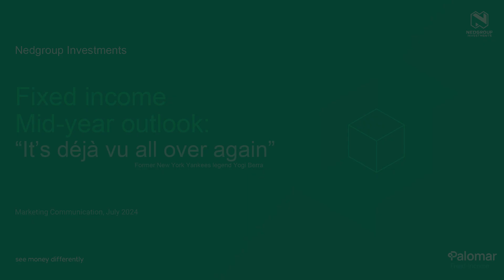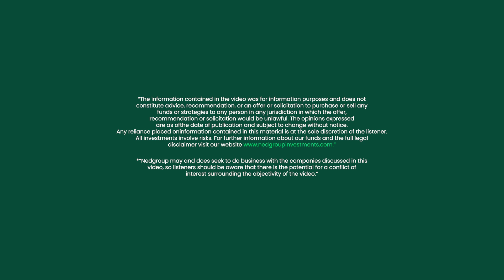Why the bond market could feel like déjà vu all over again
We’ve all heard the buzz that “Bonds are back!” But let’s be honest, higher yields haven’t quite delivered the returns investors hoped for. Despite more clarity that interest rate hikes are behind us, global bonds stayed flat in the first half of 2024. So, what’s next for investors?
Going active in global bonds could become increasingly important. Here’s why:

David Roberts, co-portfolio manager of Nedgroup Investments Global Strategic Bond Fund, breaks down the last six months. He explains why outperformance isn’t about chasing risk or one big idea—it’s about being nimble.
Alex Ralph, co-portfolio manager, highlights that the combination of strong company balance sheets, an economic slowdown, and expensive valuations mean that credit selection is crucial.

 The duo share why the bond market could feel like déjà vu all over again for the latter half of 2024—no heroes needed.